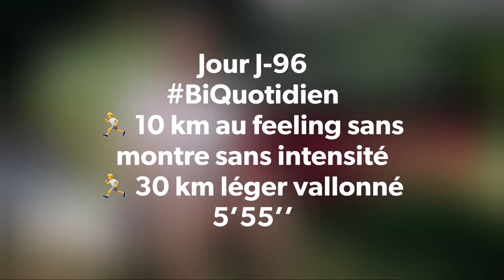J-96 BiQuotidien 🏃 10 km au feeling + 🏃 30 km léger vallonné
*** Les partenaires qui me font confiance pour le moment ***

🦶🏼👣 Je cours en FF FiveFingers 5Fingers grâce à FiversLuxembourg ➡️ Courrez en foulée naturelle chez eux

🗺📈 Besoin d'un plan d'entrainement ? ➡️ Choisissez une personnalité de coach chez